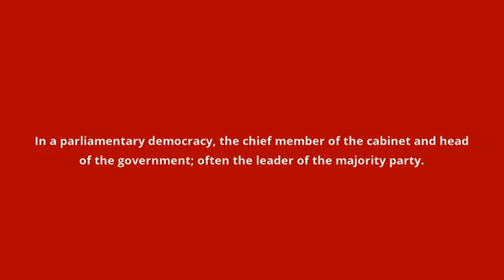what is the meaning of prime minister